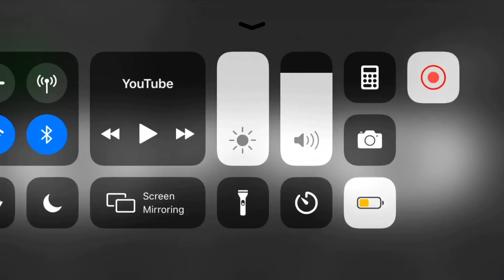New intro soon!|read bio NOW!!!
STOP READING AND WATCH THE FRIKIN VID